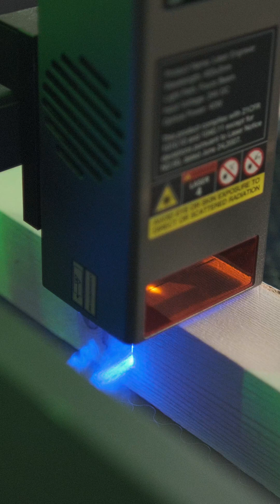Creality Falcon 2 VS a 50 x 50mm Wooden Beam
Cutting through a thick beam of wood with a laser.